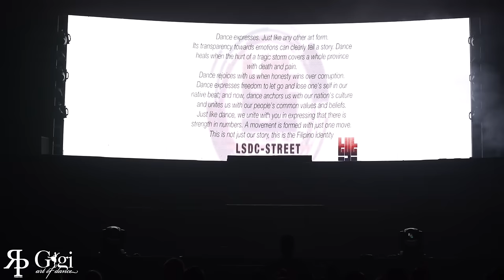La Salle Dance Company Street | 1st Place | Tell Your Tale Mega Crew Dance Competition 2015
La Salle Dance Company Street (Philippines)
Tell Your Tale Indonesia Mega Crew Dance Competition 2015
1st Place

Video Credits:
Richard Prayoga